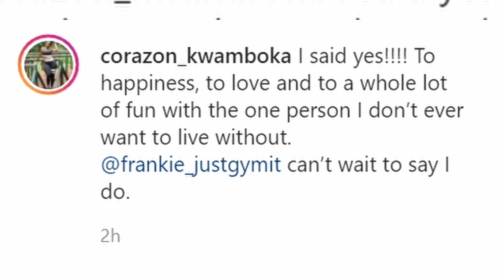Wedding Bells: CORAZON KWAMBOKA AND FRANKIE Engagement | SAUTI TV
Lawyer and socialite Corazon Kwamboka has revealed she is engaged to her Fitness instructor baby daddy Frankie Just Gym It.
Corazon and Frankie, who have dated for close to two years now, became engaged in Zanzibar while on a birthday trip.
And the ring - displayed in a photo posted on Corazon's Instagram account - looked quite 'normal' according to comments of her followers.